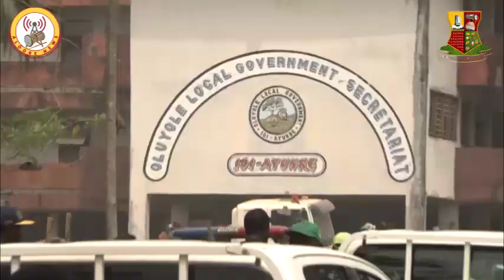Makinde Flags-Off 4.67KM Odo-Ona/Arapaja/Asunle Road, Frowns At Economic Impact of Cash Crunch.....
Makinde Flags-Off 4.67KM Odo-Ona/Arapaja/Asunle Road, Frowns At Economic Impact of Cash Crunch On Nigerians